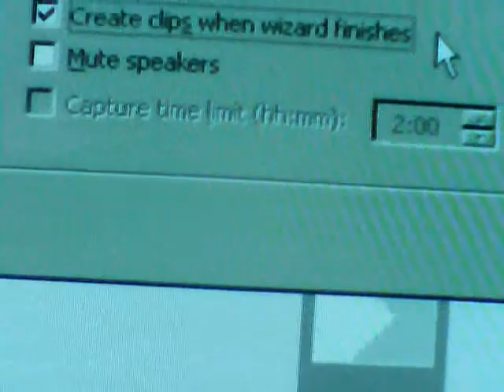we dont mind // 4/4 120 bpm